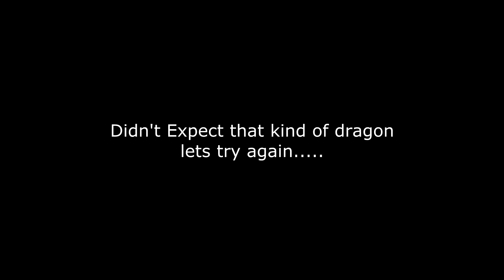7th dragon 2020 ch1 pt2/3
Travelling through the upsidedown tower